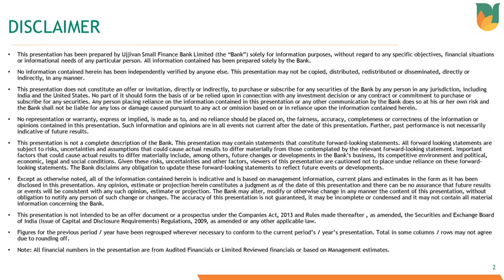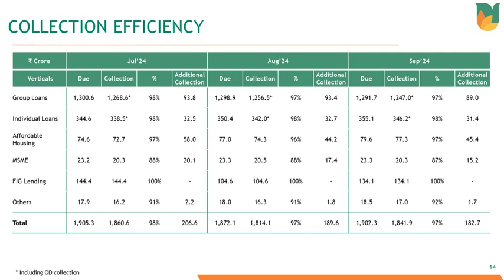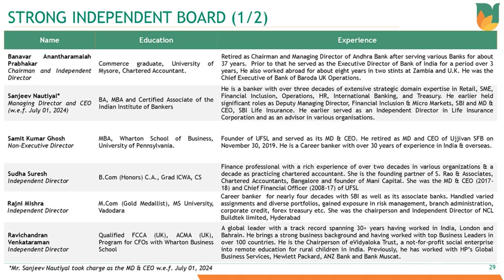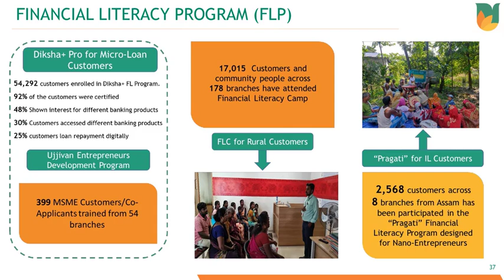Ujjivan Small Finance Bank Ltd Investor Presentation for Q2 FY March 2025